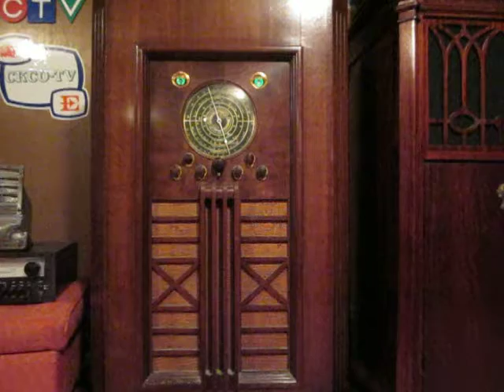Foster Hewitt home recording Feb 12, 1949 part 2, played on Scott Philharmonic radio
Home recording on 78 rpm record from live radio broadcast on CKOC Hamilton radio.  Foster Hewitt is the announcer.  Toronto Maple Leafs vs. Detroit Red Wings.  This is part 2 of 5.  On part 1, Foster's famous sign on 'Hello Canada and hockey fans in the United States and Newfoundland' is heard.  The recording is played through a 1937 Scott Philharmonic radio.